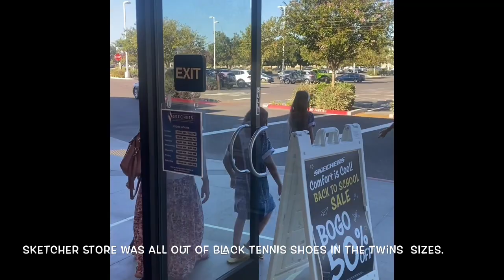Banana sandwich🍌cooking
Beth’s Tribe of 5